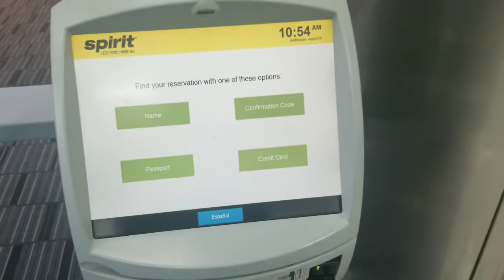Atlantic City AIRPORT.. NJ to FL Traveling (SnowBird Series Vol.3)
Researched the possibility of flying out of a less congested airport in the winter on the weekends to avoid the long drive from NJ to FL.